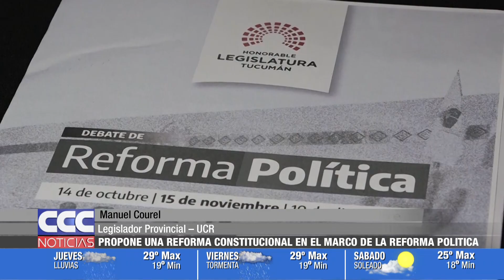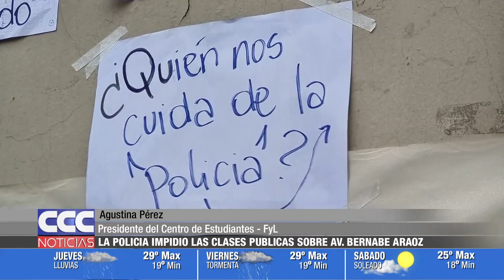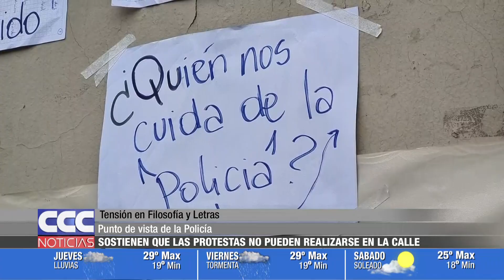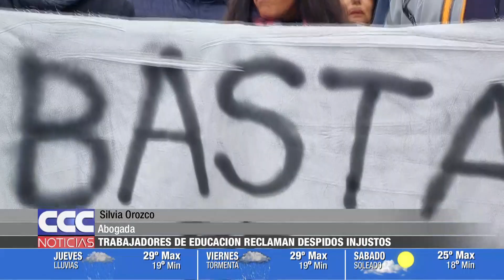CCC NOTICIAS 16 10 2024